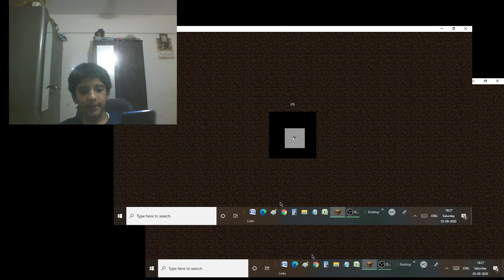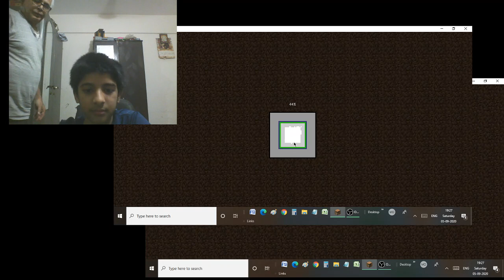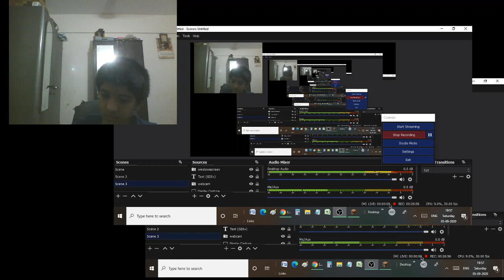welcome in minecraft usa